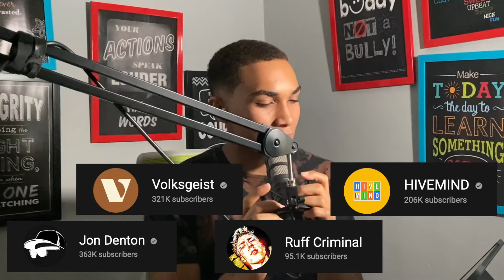KENDRICK'S NEW SONG - Listening to The Heart Part 5